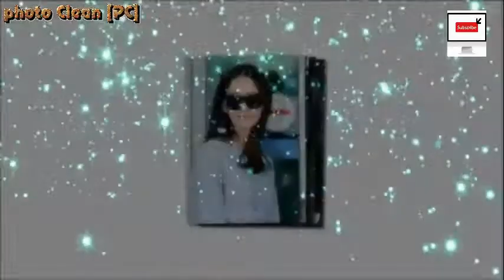my queen Forever YOONA always You So Perfect Style We Support YOONA Forever